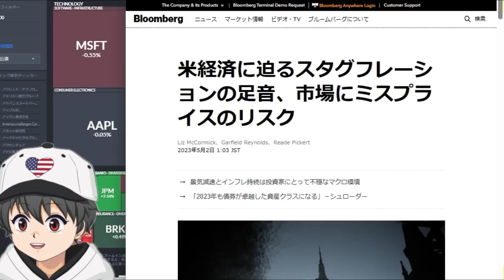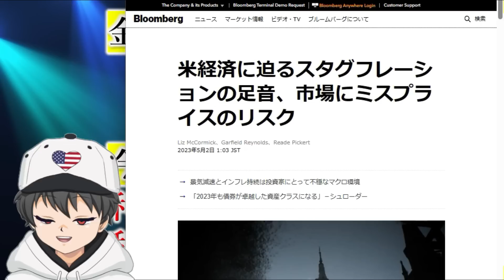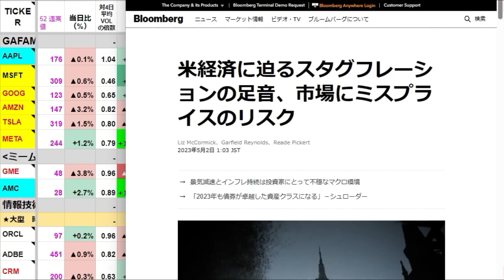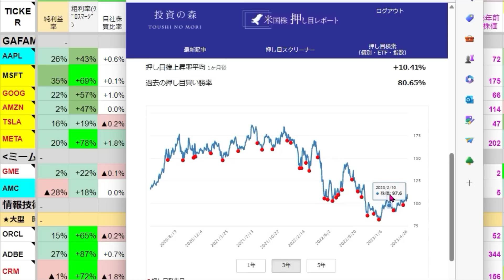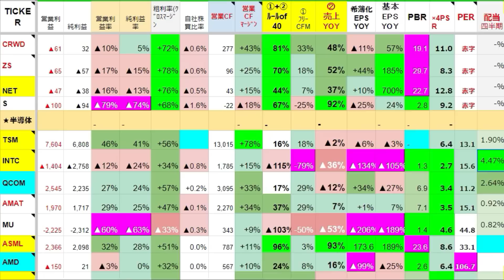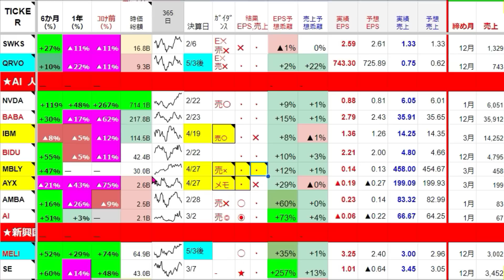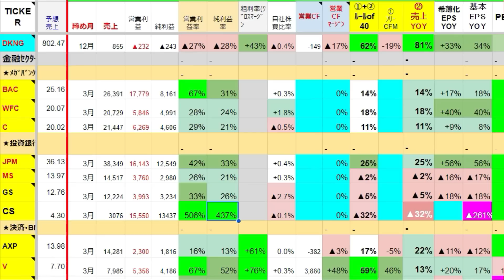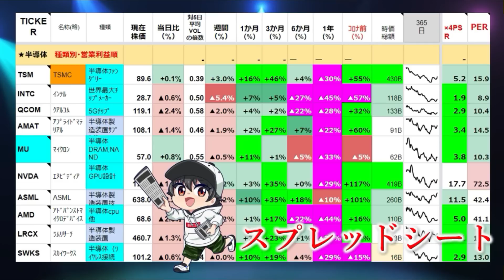🌟5/2(火)米株NEWS🌟FRCをJPMが買った！Q1決算全まとめ解説！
✅【米国株押し目分析ツール 　投資の森さんからです！わかりやすい！】
       💥5/8まで30%OFFだって！
✅【毎週更新✨ 自作の米株スプレッドシート一覧表 (600円)】
　　※決算まとめNEWSもメモ欄に沢山！全体を瞬時に把握！
0:00　🌟ファースト・リパブリック・バンク経営破綻🌟
3:24　FOMCどうなる？
7:11　🌟GAFAM＋T決算振り返り🌟
13:21　🌟情報技術　サイバーセキュリティ🌟
16:11 🌟半導体！ AI🌟
23:23　🌟今週は、クルーズ、ホテル、レストラン、旅行決算目白押し！
25:04　 EV 自動車
27:52　🌟銀行、素材、エネルギー🌟

YOTUBEと自作のスプレッドシートで米国市場の状況をまるごとお伝え！情報収集時間短縮のお手伝い！周囲に秘密で活動中の1級建築士です。